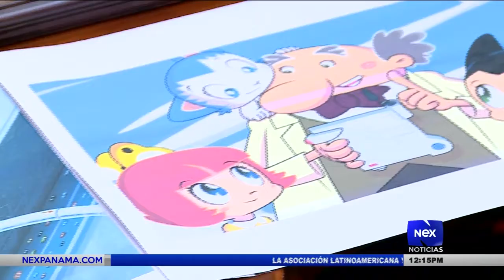Embajada de Japón suscribe acuerdo con Compañía Digital de Televisión